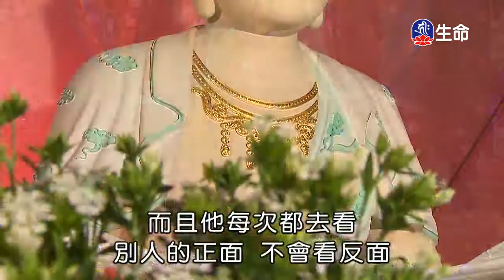菩提道次第廣論(11)諾諾格西-2_般若講座_(lifetv_20200513_02:00)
般若講座_菩提道次第廣論(11)諾諾格西。